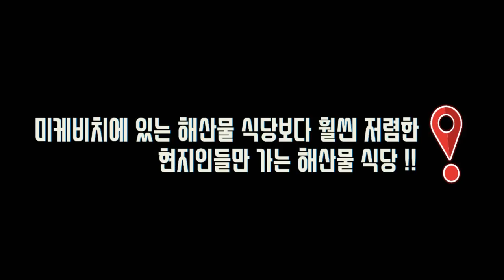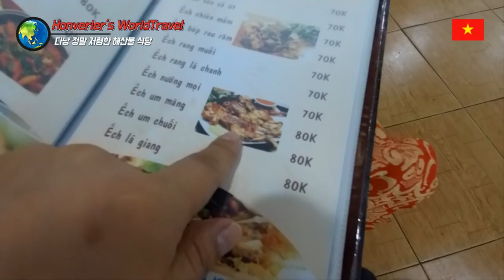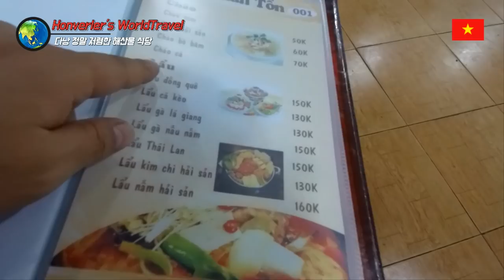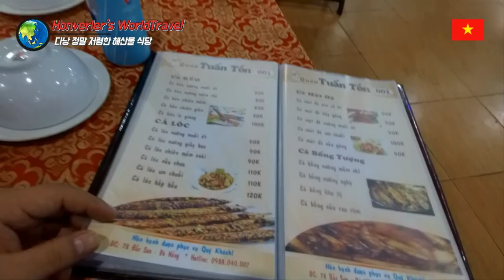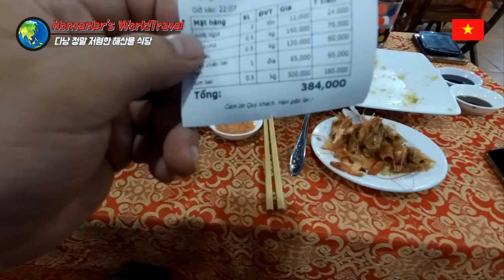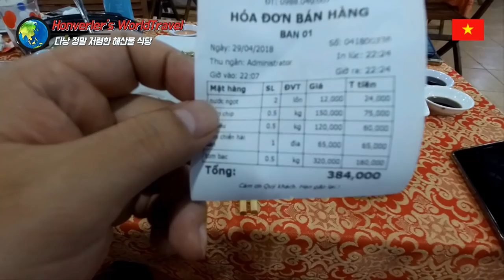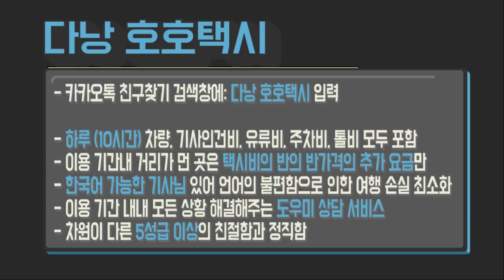다낭 여행 28편 베트남 다낭의 현지인만 가는 저렴하고 맛있는 해산물 식당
호호택시!!!

- 3년이상 검증으로 인성이 믿을 수 있는 기사님들로만 구성.

여기 주소:
78 Bắc Sơn, Hoà An, Cẩm Lệ, Đà Nẵng

이 길에 베트남 사람들 일 끝나고 가는 큰 식당들이 조금 있어요. 대부분 영상에 나온 식당과 비슷한 느낌인데, 완전 현지인들만 가는 동네라 새로운 체험 하실거에요.

다낭에서 편하게,자유롭게, 정말 저렴하게 맘대로 택시타고 다니고 싶다면 카카오톡 검색에서 '호호택시'를 입력하세요.